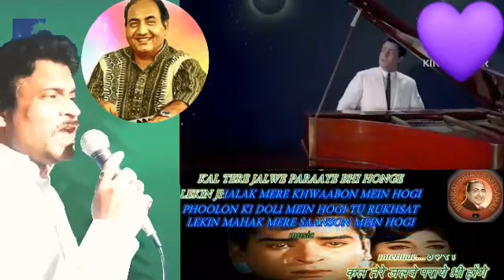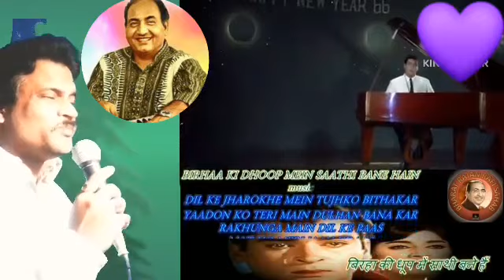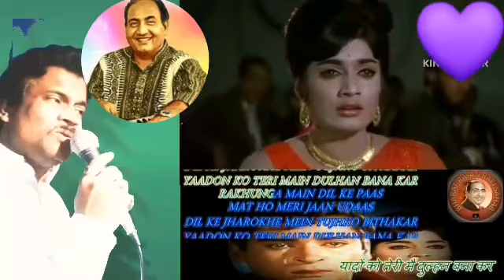10 February 2023